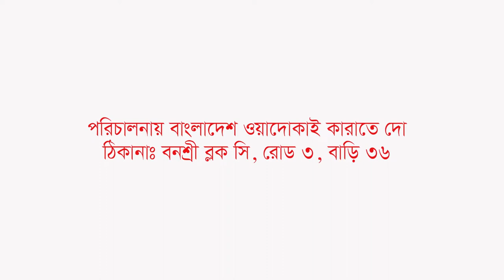FIGHT HIGHLIGHTS 01 | JAPAN BANGLADESH MARTIAL ARTS SCHOOL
Passion for Martial Arts has been Growing in adults, even in kids these days all over the world. people started to realize the importance of having proper training in martial arts to keep themselves Fit and prepared for the daily challenges the face !

This is a platform where people can view and learn martial arts techniques, tactics and various actions.